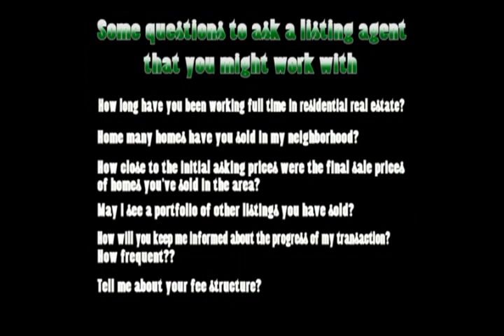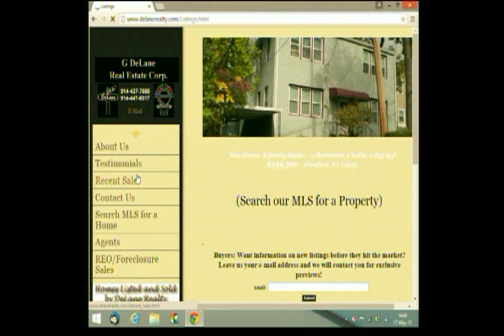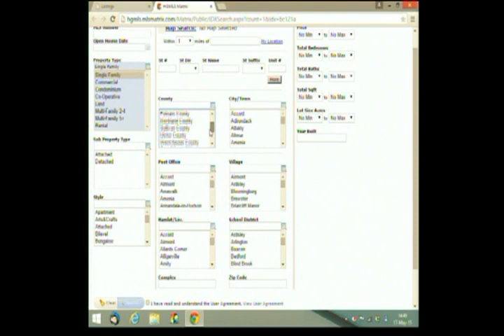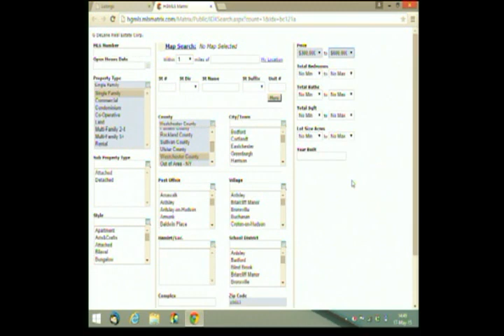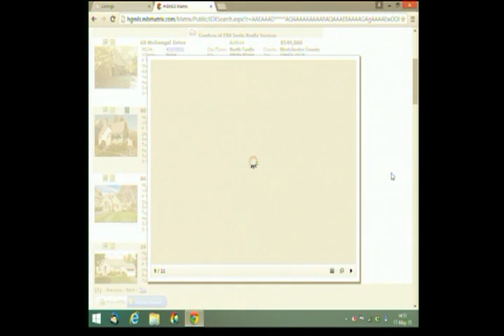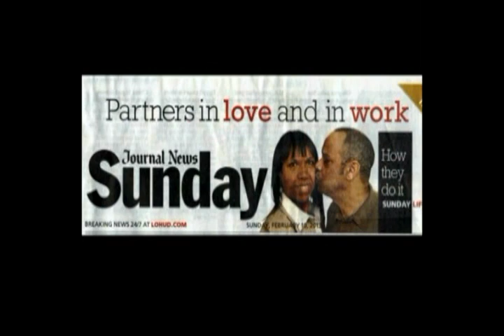Real Estate Q and A Picking a Selling Agent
Greg Delane Talks abouts the in and outs of picking and agent Part 1